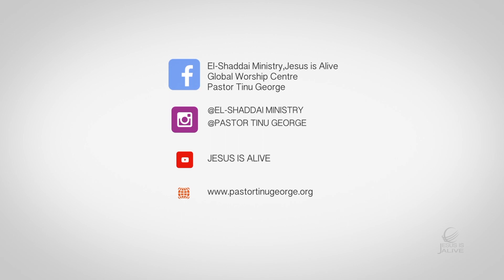അല്പകാലം മാത്രം ഈ ഭൂവിലെ വാസം | Malayalam Old Christian Devotional Song | Dr.Blesson Memana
അല്പകാലം മാത്രം ഈ ഭൂവിലെ വാസം
സ്വര്‍പുരമാണെന്‍റെ നിത്യമാം വീട്

എന്‍ പ്രയാണ കാലം നാലുവിരല്‍ നീളം
ആയതിന്‍ പ്രതാപം കഷ്ടത മാത്രം
ഞാന്‍ പറന്നു വേഗം പ്രിയനോട് ചേരും
വിണ്‍ മഹിമ പ്രാപിച്ചെന്നും വിശ്രമിച്ചിടും
എന്നും വിശ്രമിച്ചിടും

പാളയത്തിനപ്പുറത്തു കഷ്ടമേല്ക്കുക നാം
പാടുപെട്ട യേശുവിന്‍റെ നിന്ദ ചുമക്കാം
നില്‍ക്കും നഗരം ഇല്ലിവിടെ പോര്‍ക്കളത്തില്‍ അത്രേ നാം
നില്‍ക്ക വേണ്ട പോര്‍ പൊരുതു യാത്ര തുടരാം
വേഗം യാത്ര തുടരാം

നാടു വിട്ടു വീട് വിട്ടു നാമധേയക്കൂട്ടം വിട്ടു
കാഠിന്യമാം ശോധനയില്‍ യാനം ചെയ്തോരാം
കൂടിയൊന്നായ് വാഴാന്‍ വാഞ്ഛിച്ചെത്ര നാളായ്‌
കാരുണ്യവാന്‍ പണി കഴിച്ച കൊട്ടാരം തന്നില്‍
ആ കൊട്ടാരം തന്നില്‍

alpakalam matram i bhuvile vasam
svarpuramanente nityamam vide

en prayana kalam naluviral nilam
ayatin pratapam kastata matram
njan parannu vegam priyanodu cherum
vin mahima prapichennum visramichitum
ennum visramichitum

palayattinappurattu kastamelkkuka nam
patupetta yesuvinde ninna chumakkam
nilkkum nagaram illivite porkkalattil etre nam
nilkka venta por porutu yatra tutaram
vegam yatra tutaram

natu vittu vit vittu namadheyakkuttam vittu
kadhinyamam shodhanayil yanam cheytearam
kutiyonnay vazhan vanchiccetra nalay‌
karunyavan pani kazhicca kottaram tannil
a kottaram tannil

“malayalam christian messages 2018” “devotional” “pentecostal”  “christianity”  “inner healing message” “inner healing prayer” “malayalam worship song” “malayalam worship live” “malayalam worship christian songs” “malayalam worship songs with lyrics” “malayalam worship songs new”  “malayalam worship songs latest”